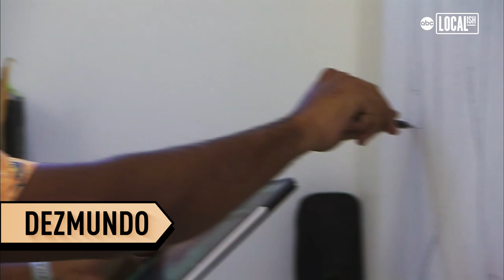Artist turns mural design into wearable art for a cause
Visual artist Dezmond, who goes by the name Dezmundo has used a mural he painted in the Hyde Park neighborhood of Los Angeles as the inspiration for a piece of wearable art.

"The t-shirt design is based off of a mural that I did off of 57th Street. The idea was that because the mural was horizontally oriented, I wanted something that was more augmented to better fit a t-shirt, " said Dezmundo.

"Instead of like having it be linear, my idea is that I would wrap it instead and enclose it within a circle. It's this multitude of hands reaching out, and they're all carrying these DNA strands, so to speak."

Dezmundo continued, "That's bringing to attention the notion that we all sort of share this common ancestry, no matter what the shade, or hue or color."

"At the center of the design is what's called the flower of life. It's a pretty well known, sacred geometric figure that is found throughout the world in many of the ancient cultures."

Dezmundo's t-shirt design is part of the Feed SoCal campaign with proceeds from the sale of the shirts going to fight food insecurity in Southern California.